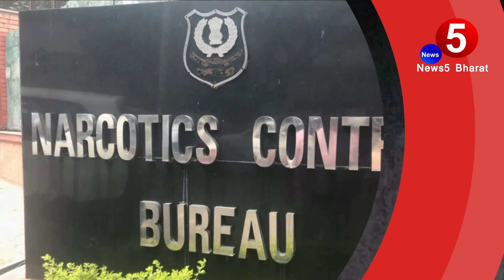Bollywood Producer Firoz Nadiadwala House raided | Wife Arrested | Phone and drugs japt kiye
Bollywood Producer Firoz Nadiadwala  House raided
News5 Bharat
Firoz Nadidwala#bollywooddrugs#drugs in Bollywood